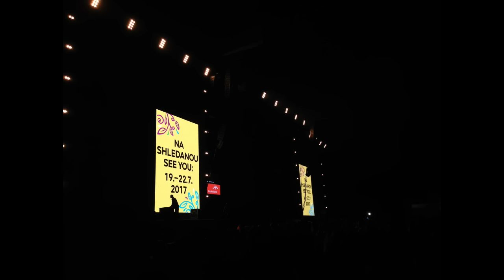Underworld - Born Slippy live, Colours of Ostrava 2016 final song..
for my friend, Mark Renton. :)